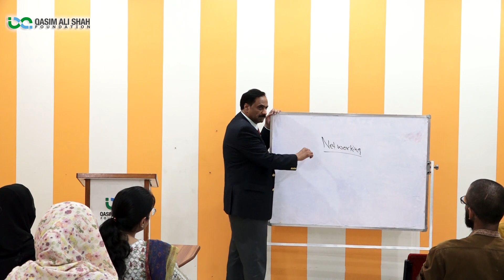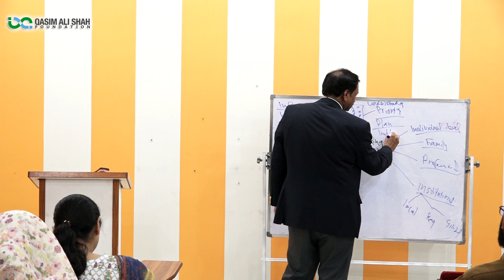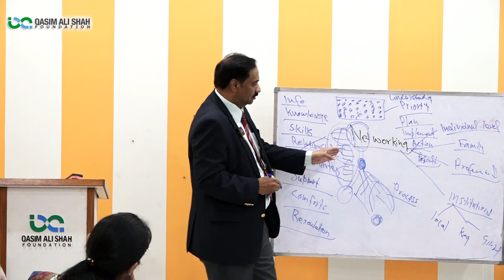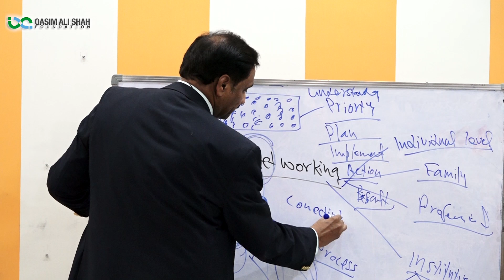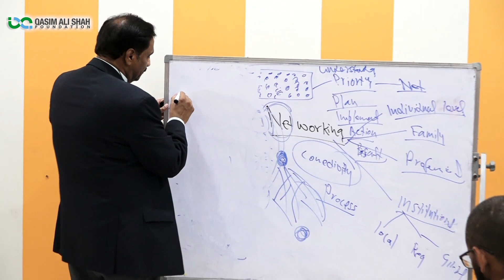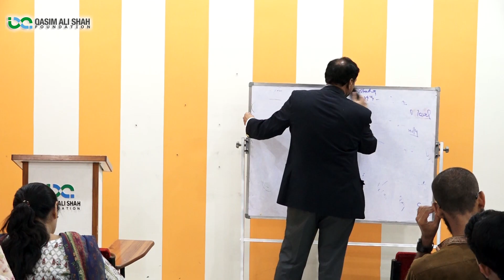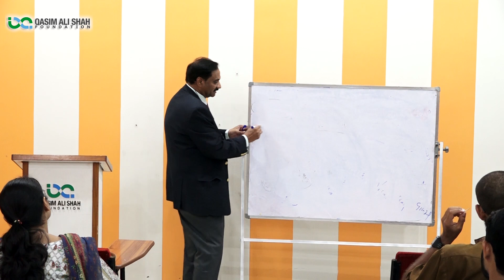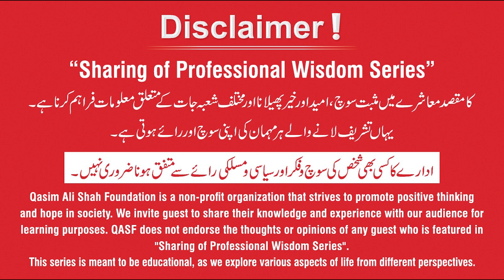Networking Skills - Best Ways to Improve Your Networking Skills | By Salman Abid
کامیاب لوگوں سے اچھے تعلقات کیسے بنائےجا سکتے ہیں چند عملی طریقے جانیے